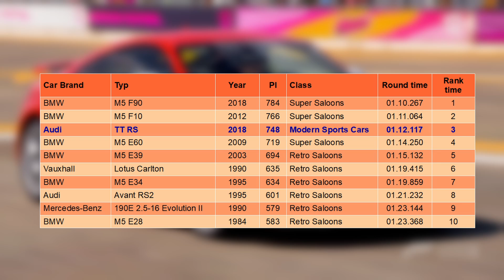Audi TT RS '18 | Forza Horizon 5 | Test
Performance test of the Audi TT RS 2018 in Forza Horizon 5